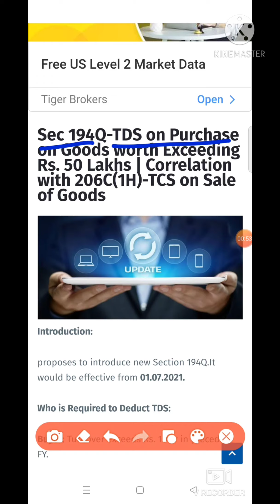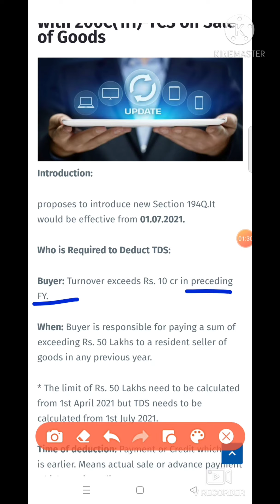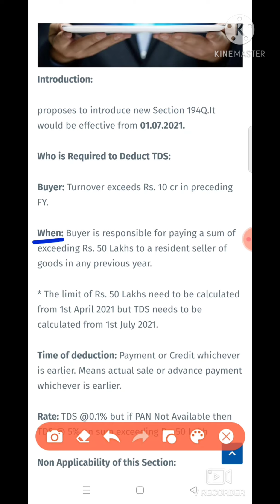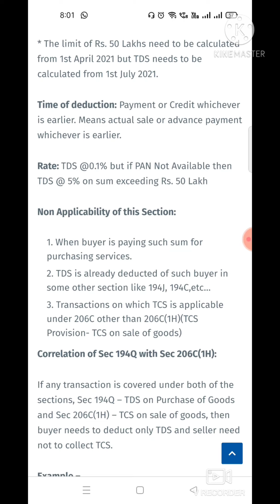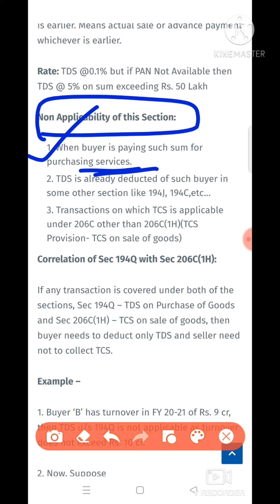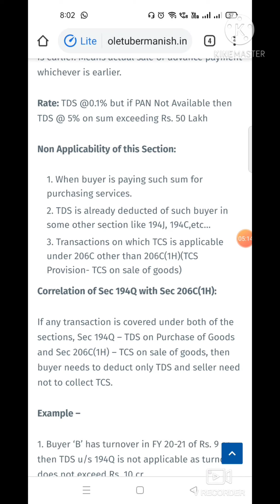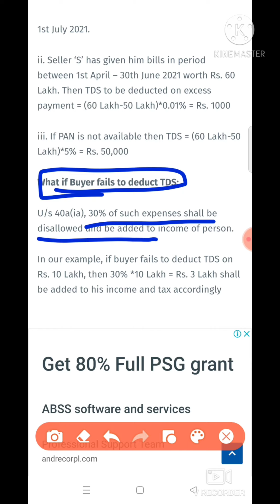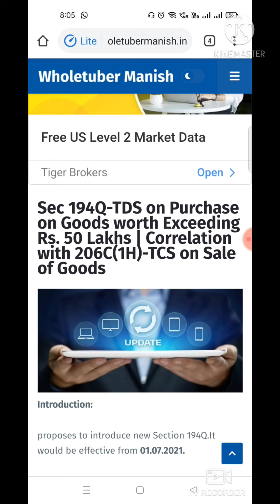Section 194Q TDS on Purchase of Goods Explained in Hindi with Linkage of TCS Section 206C(1H)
Jai Shri Shyam Dosto

About Video: Section 194Q TDS on Purchase of Goods Explained in Hindi with Linkage of TCS Section 206C(1H)

If you like our work and want to support/love us 😊💗

Credit Shared: To whomsoever it may concern and relates too (Original Creator)

Jai Shri Ram | Jai Shri Hanuman | Jai Shri Shyam | Radhe Radhe | Jai Shri Krishna